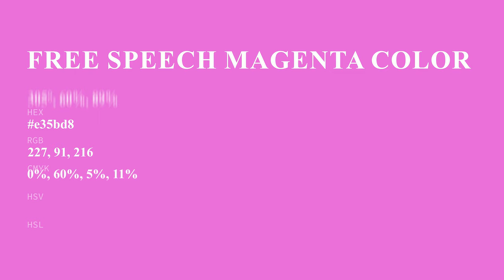Free Speech Magenta color e35bd8 hex color - Red color - Cool color e35bd8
What color is Free Speech Magenta ? e35bd8 hex color - Red color - Cool color e35bd8

Hex e35bd8 Color Code is also known as Free Speech Magenta color.

Hex e35bd8 Color code in RGB color code model is created after adding 89.02% red color, 35.69% green color and 84.71% blue color.
Hex e35bd8 Color code in CMYK color (process color) code model is generated after subtraction of 0% cyan, 59% magenta, 4% yellow and 10% black.